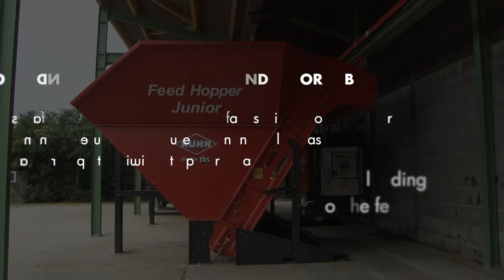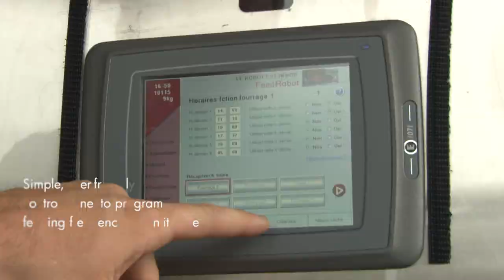KUHN TKS (In action)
After signing the partnership with Norwegian company TKS, the first ones are in service.